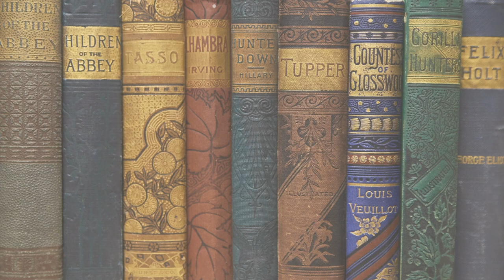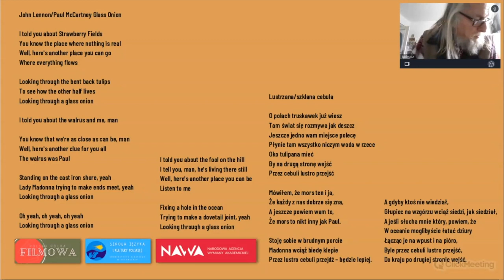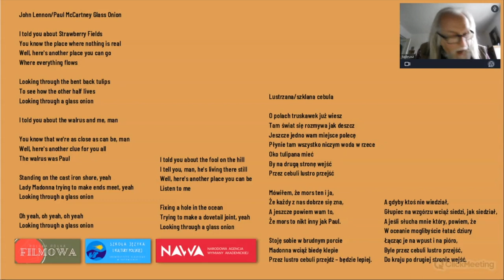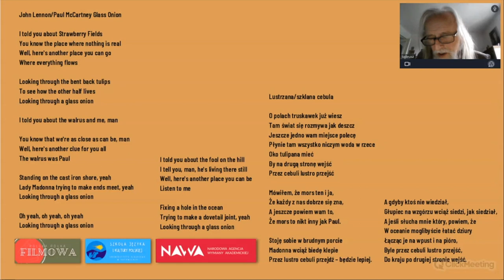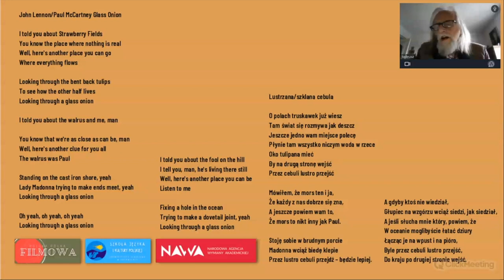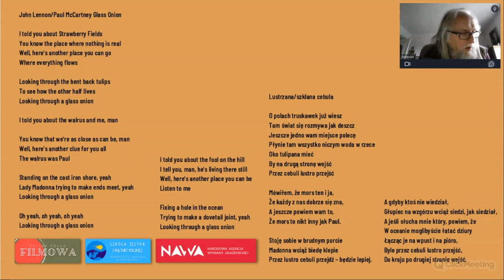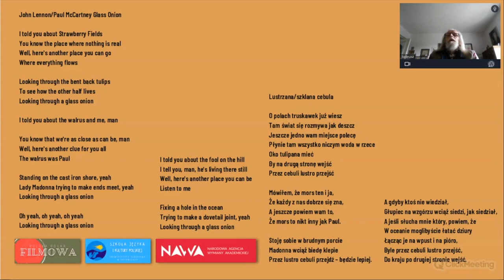The Beatles, James Bond i ratowanie świata - Tadeusz Sławek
Powtórka maturalna, powtórka przed egzaminem ósmoklasisty, inspiracja na lekcję lub idealny materiał do podnoszenia właśnie kompetencji językowej.